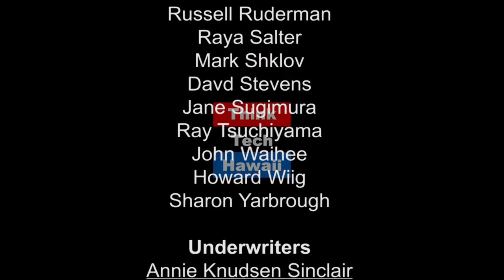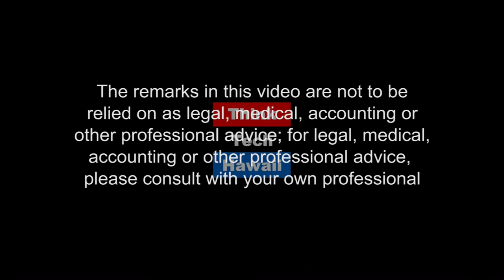Energy News and Analysis for June 20 2017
Tune in for an episode of Power Up Hawaii where Raya Salter addresses renewable energy legislation and the latest news and analysis across the U.S. energy sector.